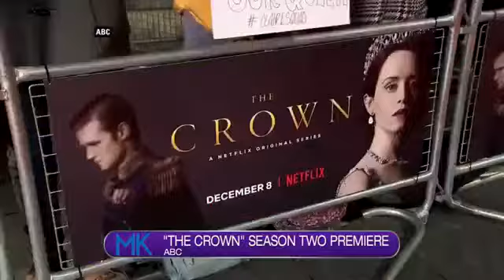What's Poppin' 11-22